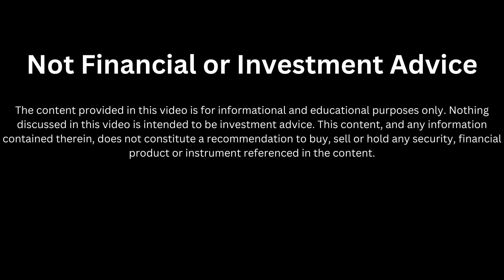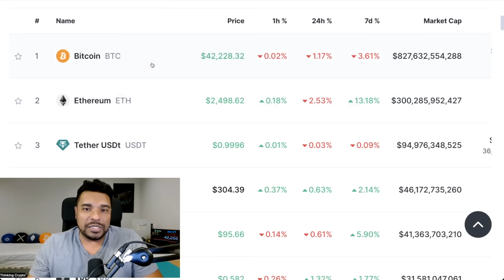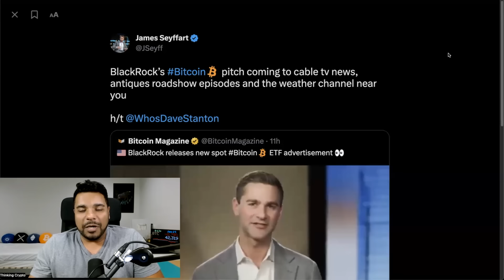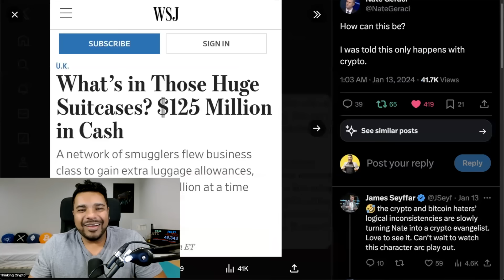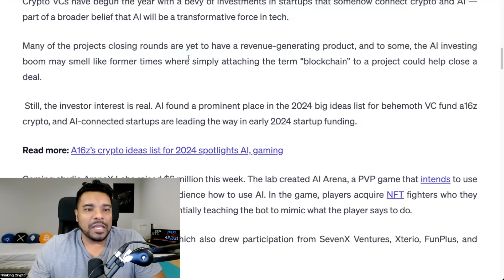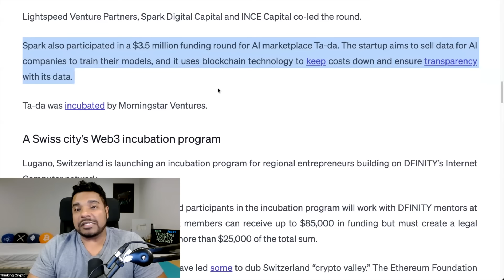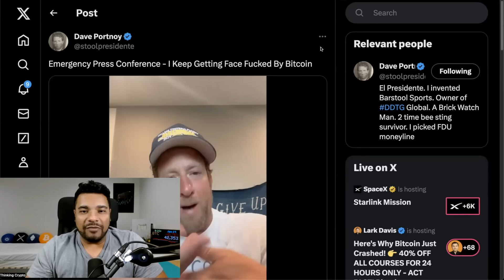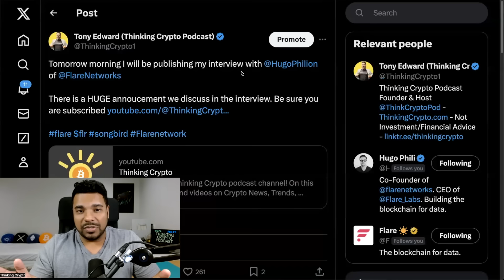🚨BIG CRYPTO NEWS! BLACKROCK 11K BITCOIN, JAMIE DIMON CRYPTO LIES EXPOSED, XRP FAKE TRANSACTIONS!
In crypto news today Blackrock now has over 11,000 Bitcoin and has started marketing their ETF. Money laundering in cash exposes Jamie Dimon, Elizabeth Warren, and Gary Gensler's lies about crypto. Whale Alert shares fake XRP transactions.

⏰ Time Stamps ⏰
00:00 Intro
00:25 Bitcoin price analysis
02:18 Blackrock has over 11,000 Bitcoin
05:20 XRP fake transactions reported by WhaleAlert
06:24 Cash money laundering exposes Jamie Dimon crypto lies
10:06 Crypto funding news
15:17 Dave Portnoy Bitcoin
17:46 Alex Mashinsky lawyers leave him